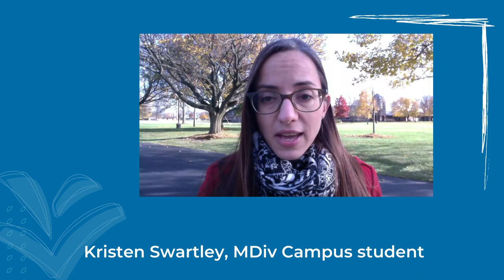Kristen Swartley - Season of Giving 2021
Kristen Swartley of Cedar Falls, Iowa, is a student in the Master of Divinity Campus program, majoring in Theological Studies: Peace Studies. Her home congregations are Joy Mennonite Church in Oklahoma City, Oklahoma (a Western District Conference congregation) and Cedar Falls (Iowa) Mennonite Church (a Central Plains Mennonite Conference congregation). In this video, she shares about how she hopes to integrate music and the arts with future work in a church context.

Please consider giving today if you can. Anything you give in our Season of Giving campaign — now through November 30 — will be matched up to $50,000. Thank you!